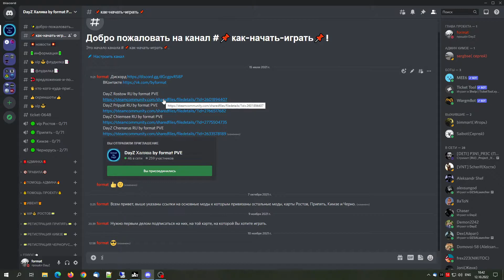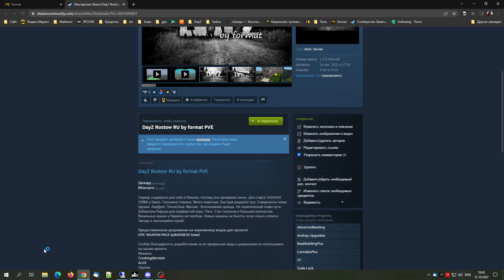DayZ Rostow RU by format PVE